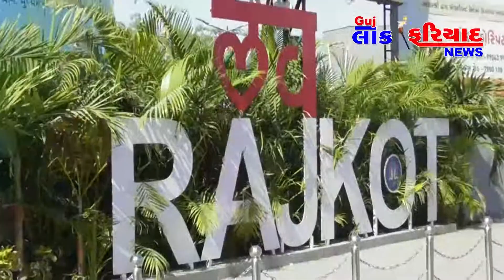પાટણ સેવા સંસ્થા દ્વારા સ્વ રક્ષણ કરવા અને પાટણમા ત્રિશુલ દિક્ષા કાર્યકમ યોજાયો.